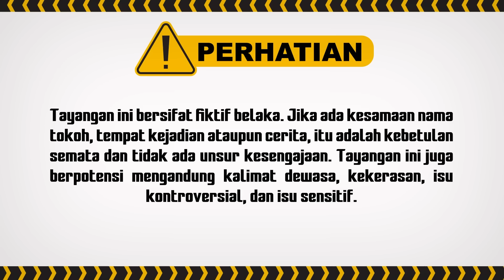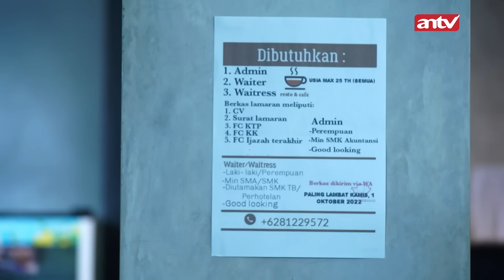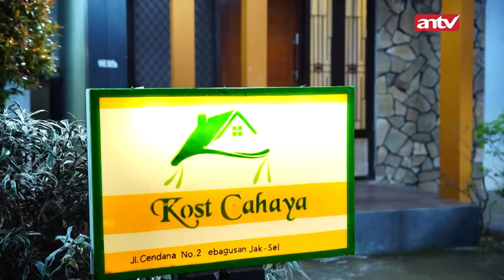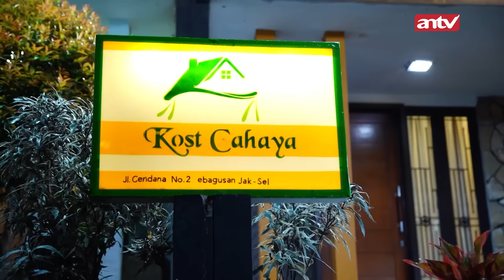Kok Bisa Mereka Jadian?? I Aku Titipkan Cinta ANTV Eps 5 FULL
000016
000014